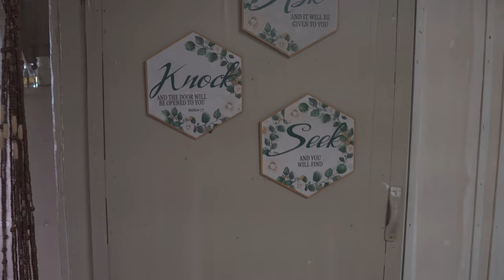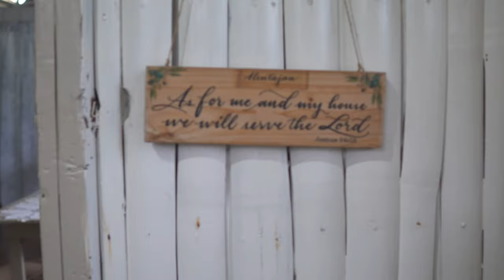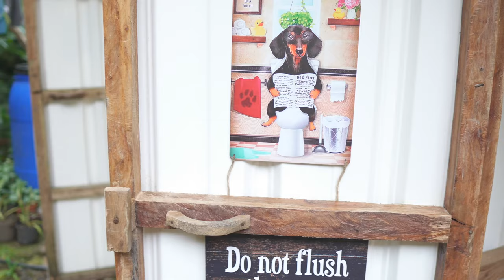Hamungaya Farm | Baguio District, Davao City | Mindanao Travel Philippines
Thanks to my sister for bringing us to a place where it is so cold we do not need to travel far.